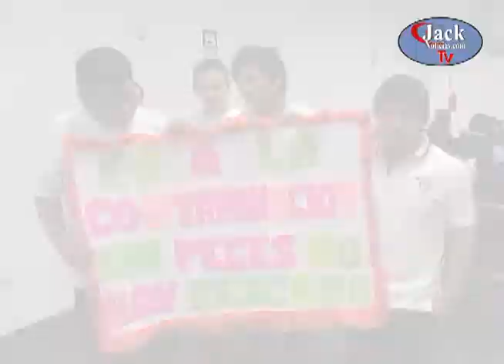CEVICHE OLLANTA Y CAUSA NADINE